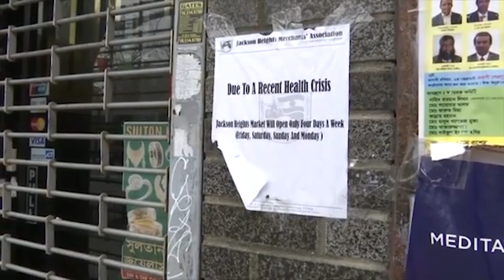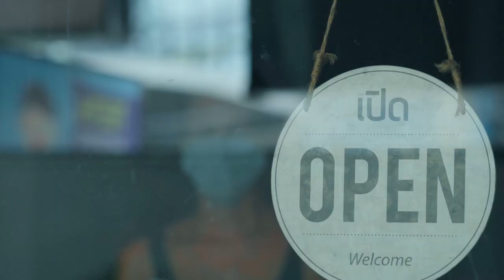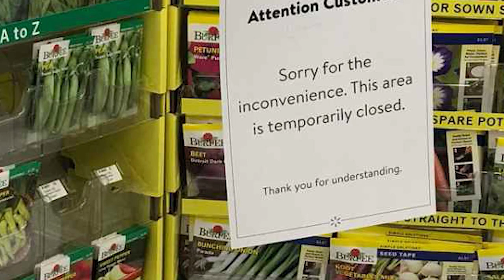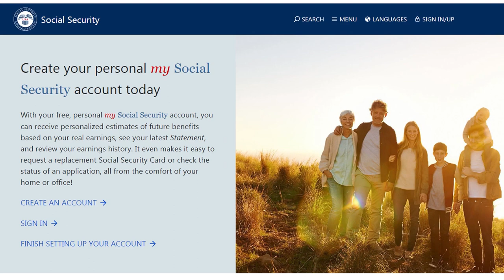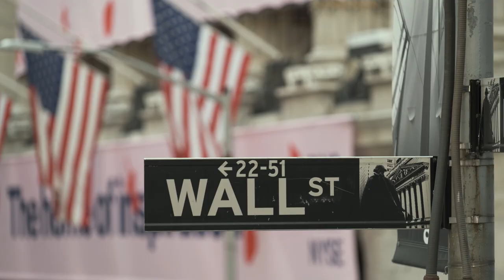The Economics of Lockdowns | with John Cochrane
The COVID-19 pandemic has had dire effects on both public health and the economy. In reaction to the virus’s spread, many states have implemented stay‐​at‐​home orders and closures of all “nonessential businesses.” Cato Adjunct Scholar John Cochrane explains the dangers of and lessons learned from our pandemic response.